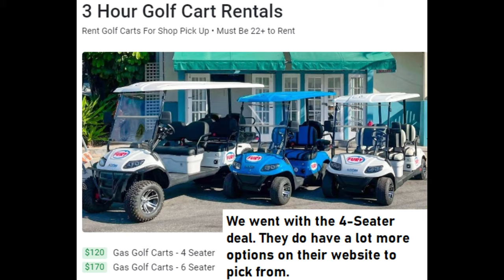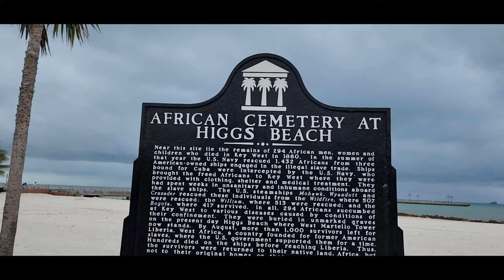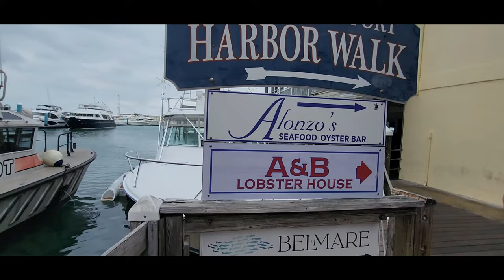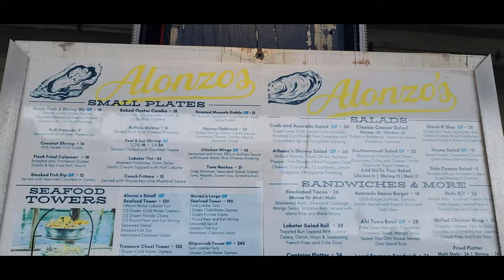Celebrity Apex - Key West, Florida | Fury Golf Cart Rental | Alonzo's Oyster Bar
Today we're in Key West, Florida. No real plans but just sitting at the marina with a fish sandwich. Doesn't take too much to make me happy. Ended up renting a golf cart with Fury Rentals. Had such a fun time just driving around Key West for the afternoon, then grabbing lunch at the marina. Couldn't have asked for a better day here!

We hope you enjoy this video, but make sure to keep an eye out for the rest of the video's from the Celebrity Apex.